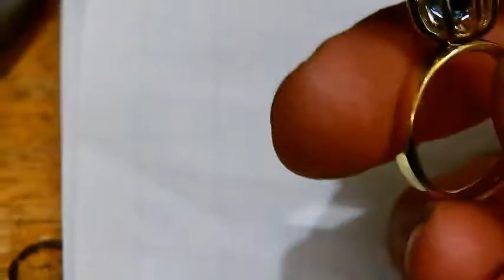Anel de topazio azul